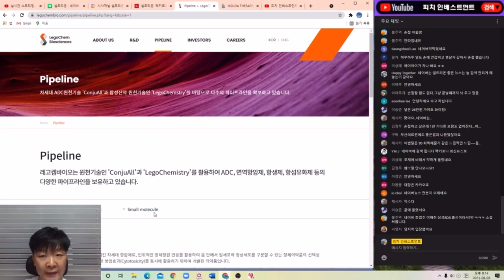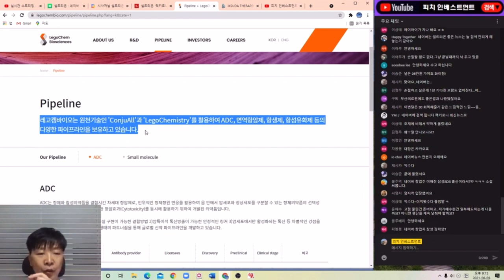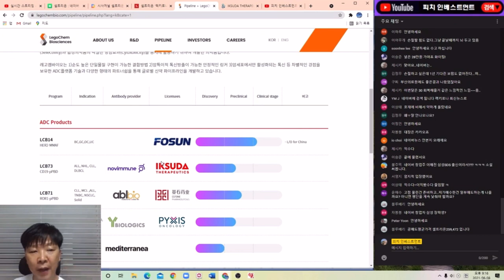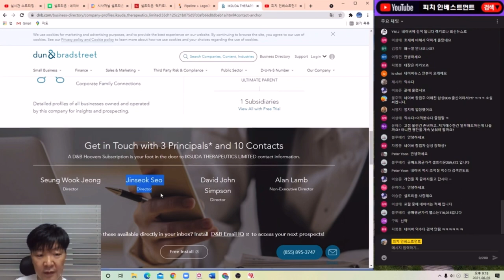셀트리온 서정진 회장 장남 서진석은 왜 영국 익수다 회사의 Director 일까?